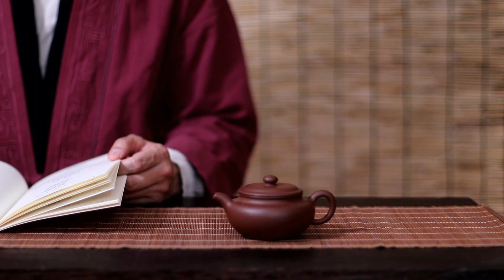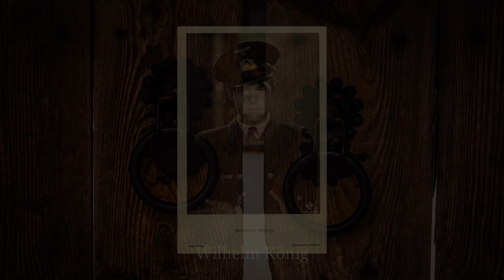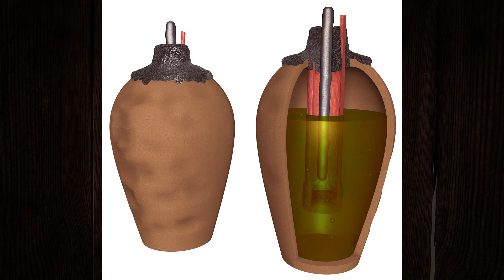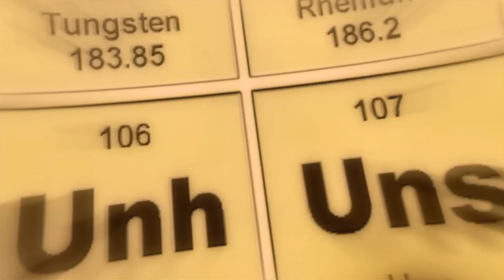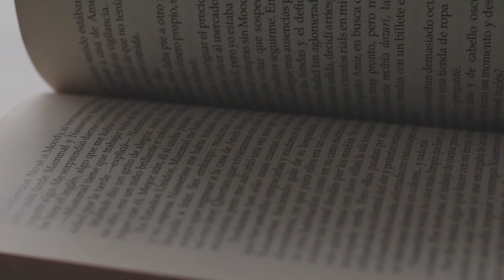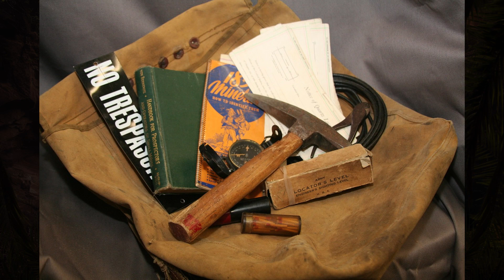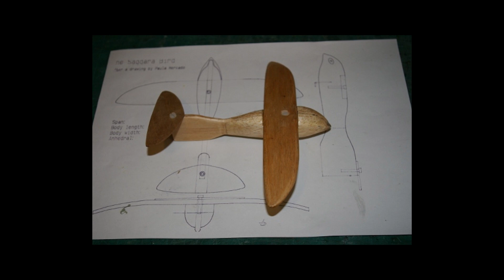13 MOST MYSTERIOUS ANCIENT TECHNOLOGICAL INVENTIONS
0:00 Introduction
1:24 Antikythera Mechanism
2:26 Damascus Steel
4:25 Roman Concrete
5:30 Baghdad Battery
6:36 Roman Lycurgus Cup
8:33 Stone Spheres
9:36 Sacsayhuaman Stones
11:53 London Hammer